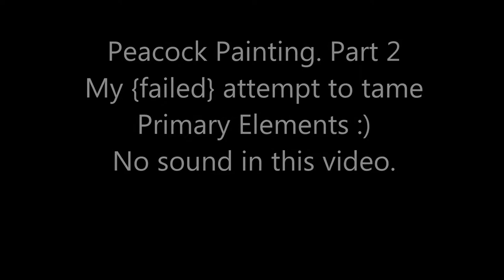#4 Peacock | Part 2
Second part of the peacock painting video, where I apply primary elements on the tail.

Colors used:
Metallic Purple, Green, Silver, Blue, Gold – Sargent Liquid Metals
Peacock – Americana
White, black and blue – Artist Loft
Primary Elements:
Blue Bayou, Emerald, Kiwi, Sunburst, Bougainvillea. I used Colorarte vivid metallic medium and Windsor and Newton gloss medium 1:1 with a drop of water to dissolve PE.